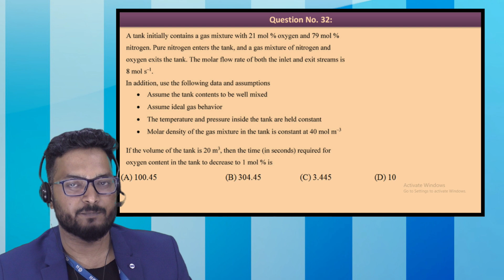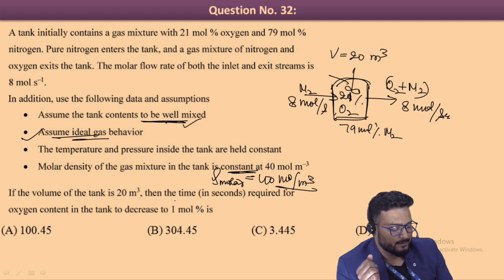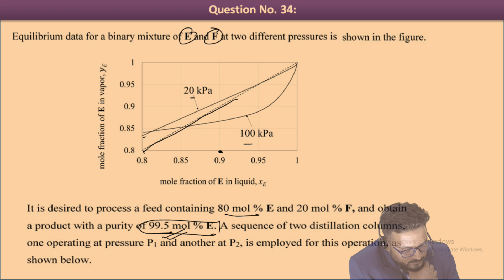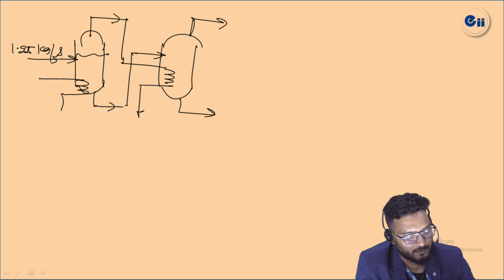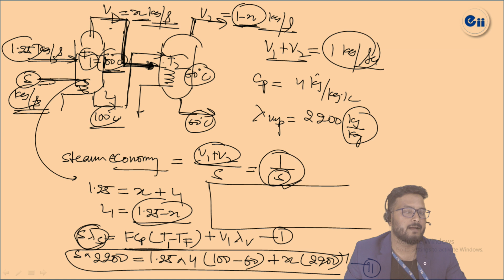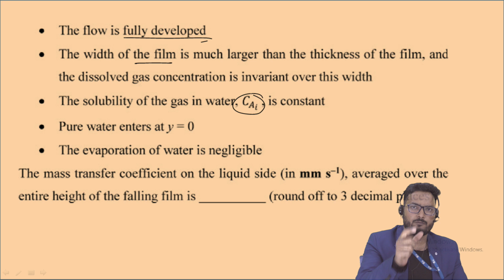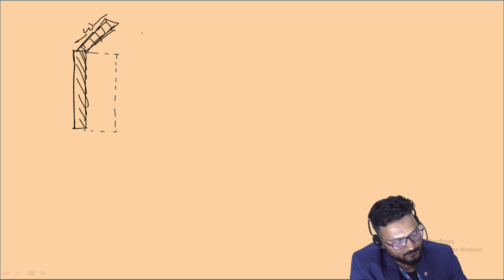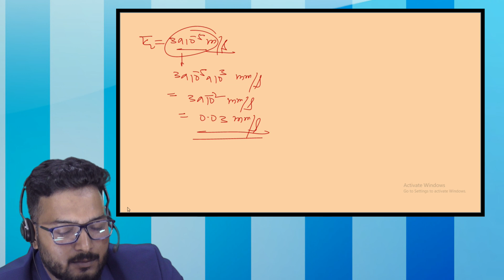GATE 2020 Solutions Chemical Engineering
Dear Student,
We have discussed GATE 2020 Questions & its Solution in Chemical Engineering. As  you know some questions were conceptual and many of you requested for its detailed solutions.

Kindly go through this video and let us know about your review.

We believe in quality & examinations oriented educations and ensure results from an average students.  Very soon we will release the video of GATE 2020 Top scorer who are getting above 75 Marks in GATE 2020.

GATE2020ChemicalSolutions # ChemicalGATE2020Solutions
If you have any queries feel free to discuss with us.

Engineers Institute of India-Eii

India's Best GATE coaching Institute for Chemical Engineering

Chemical Gate 2020 Solution,
Chemical GATE2020 Solution,
GATE2020 Mass Transfer Solution,
GATE2020 CRE Solution,
GATE2020 Heat Transfer Solution,
Eii GATE2020 Solution,
GATE2020 Process Calculations Solution,
GATE2020 Fluid Mechanics Solution,
GATE2020 Process Control Solution,